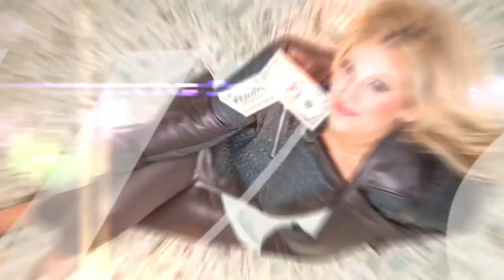Everyone Needs a Best Friend in Business